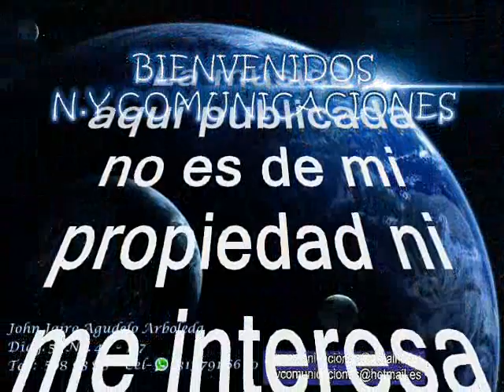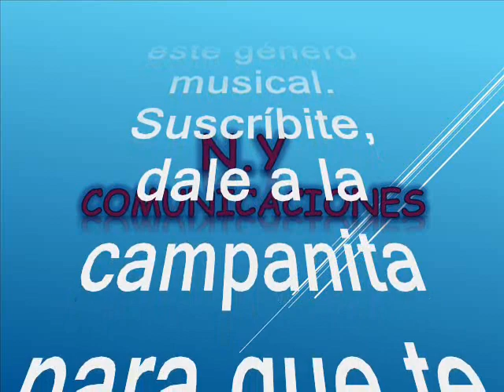015 Al que le gusta le sabe - Joaquin Emilio Bedoya Gómez y su Conjunto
Amigos suscriptores del canal: buenos días, buenas tardes y buenas noches donde quieran que se encuentren reciban ustedes un caluroso tropical saludo. Bueno ahora que estamos ya muy cerca de la navidad 2023 voy a a compartir un tema de la música guitarrera o parrandera de esa que ha sido tradicional en Antioquia la grande y el viejo Caldas, que la que hemos pasado dicembres maravillosos. Sabemos que esta música ha sido tradicional y es parte de nuestra idiosincrasia, además de que ponderamos la habilidad, el talento y la malicia de nuestros ancestros que forjaron el camino para llevar la música al sitial de honor innegable a los ojos del mundo. Asi pues que hoy les dejo a consideración este pegajoso tema una versión de música parrandera muy tradicional también en muchos pueblos de Colombia. Se trata de la música picaresca y de doble sentido como caracterizó a nuestros arrieros, a punta de instrumentos de cuerda. El tema está titulado: “Al que le gusta, le sabe” Interpretado por Joaquin Emilio Bedoya Gómez. Joaquín Bedoya nacido en Jericó – Antioquia – Colombia, fue un cantante colombiano de género parrandero. Es conocido por canciones como "Aguardiente pal Chofer", "Llegaron las Putiérrez" y "Échele agua a la sopa" entre otras. A una corta edad dejó su ciudad natal y se instaló en el municipio de Bello (Antioquia), donde cursó sus estudios primarios. Se inició en la música en su etapa escolar, inspirado en su hermano José Bedoya de quien heredó el gusto por tocar la guitarra y quien más tarde le daría la oportunidad de seguir su carrera musical gracias a sus amigos músicos que tenía en esa época. Sus inicios musicales se dieron a los 12 años en tertulias y reuniones familiares. Su primera presentación la realizó con el grupo de su hermano José A. Bedoya, en aquella ocasión necesitaban un puntero y debido a que su hermano no pudo acudir fue Joaquín quien realizó la presentación dándose a conocer como uno de los futuros intérpretes del género parrandero. Su primera grabación fue el tema titulado "El espanto", en el año 1962, el cual es considerado su primer gran éxito. Empezó a realizar composiciones propias. Entre las primeras se encuentra El relojito y El fiambre de Estela (este último convertido en éxito de la época. Luego de esto, se dio una seguidilla de composiciones e interpretaciones tanto propias como de otros artistas entre las que se encuentran "Aguardiente pal chofer", "Las veteranas", "Échele agua a la sopa", "Colgué la guitarra", "El enredo", "La dulce toma", "Llegaron las Putiérrez" entre otras. Sus composiciones también han sido interpretadas por grupos y artistas de gran renombre como lo son: El combo de las estrellas con su tema "La juventud", Rómulo Caicedo, Roberto Anglero de Puerto Rico con el tema “Déjamelo ve”, Tony Olivencia con el tema "Como una estrella", Los Graduados entre otros. En el año 1992 fue homenajeado por sus 30 años de carrera artística en el municipio de Itagui, otorgándole un disco de oro por parte de Discos Victoria entre otras distinciones. En el año 1996 recibió la medalla del escudo de Antioquia en categoría oro como reconocimiento por la trayectoria artística. La música de Joaquín Bedoya se caracteriza por su estilo picaresco y de doble sentido, sin llegar a ser vulgar. Es catalogado una leyenda al lado de Gildardo Montoya. Así que les dejo para que se gocen y graben este bonito tema tropical navideño en el swing de Joaquín Emilio Bedoya Gómez; muy propio para la época decembrina, como ya es costumbre en este canal pues compartimos con nuestros suscriptores y visitantes, sin spots, sin ruidos y sin modificación de la velocidad natural de grabación de este bonito tema, para que lo capitalicen en sus archivos musicales sin que se deteriore la calidad de la melodía.